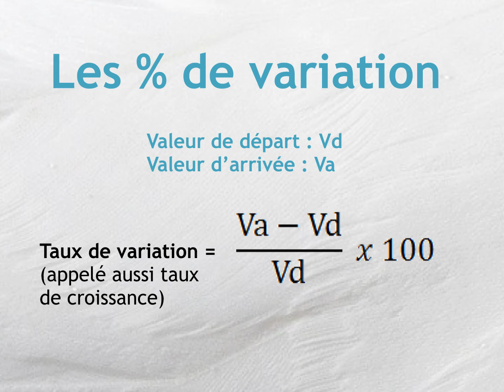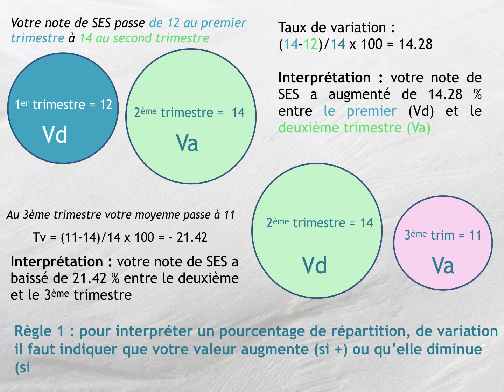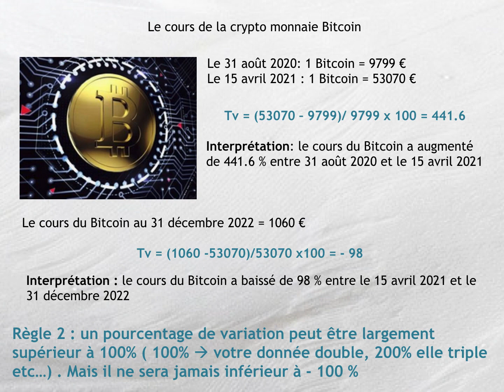Les % de variation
Spécialité SES: méthodologie calcul et interprétation des % de variation